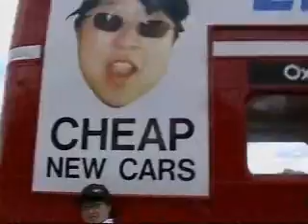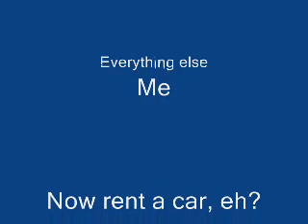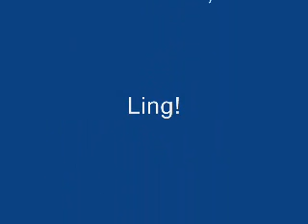Ling's new Routemaster London bus - Ling at LINGsCARS.com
All aboard as Ling Valentine creates the UK's first travelling mobile office

Immigrant entrepreneur LING VALENTINE has hit the road with her online car-leasing firm -- by turning a London bus into a high-tech travelling office and showroom.

40,000 Britons rushed to the forecourts on September 1st to buy new registration "56" cars but Valentine says the increasing trend for changing cars every two or three years is helping her business. She simply rents brand-new cars to customers for 2 or 3-years, at transparent prices.

Ling (33), who runs-Gateshead-based LINGsCARS.com, spent £7000 buying her bus on eBay and a further £7000 painting, renovating and kitting the bus out with flat-screen TVs, a DVD player, computers and wireless internet connection so her customers can surf the web and find car prices.

Chinese-born Ling hopes to target the public at supermarkets, venues and other outdoor events all over the country by inviting them onto her bus to look at her car rental offers. She says:

"It's great to be on the road in my bus meeting customers.  My business has never been better because people now understand how to liquidise their financial assets.  House price rises and cheap credit means that people are more sophisticated than ten years ago. People buy property because it appreciates in price. Buying a car outright or borrowing the money makes no sense because cars depreciate in value. Why invest in something that decreases in value? Liquidising the capital tied up in a car can free up plenty of cash. Renting means no depreciation, no loan and fixed-costs. People like a flat monthly rental, which includes road tax and delivery. The public also like to compare my 100 different cars on a level playing field. Traditional dealers just don't allow this; they like to keep everything confusing with loans, APRs, made up offers and deals, which cannot be compared because these all disguise high profit margins. Car dealers like confusion-marketing, the public doesn't."

Ling sells over £1.3m of new cars every month from her website which displays all her cars and prices in a simple manner. LINGsCARS.com attracts an average of 50,000 visitors per month thanks to her wacky marketing techniques such as free Chinese money, free Chinese lunch and free Chairman Mao red books, plus her Nuclear Missile Truck. Her blogs, live chat rooms and viral marketing techniques such as "Chop Gear" films have become compulsive viewing.

As a Chinese immigrant to the UK, Ling is proud to have built a £16m/yr business from scratch. "The British Nationalists can shove this where the sun doesn't shine", she says. "I pay more tax and contribute more to the UK than all of the idiots put together. I think we should send all these anti-immigration people on a one-way trip to Poland, they need people there, these days".

"My new 1966 World-Cup London bus is the best mobile office in the world. I can work as I move. It beats car dealers hand-down because my low overheads enable massive savings for my customers. Customers love me because I am the Ryanair of the car world. I provide cheap new cars of all makes by cutting costs. People don't want all the car dealer rubbish. They just want good service and the lowest prices."

"Which part of 'you are too expensive' don't the car dealers understand?